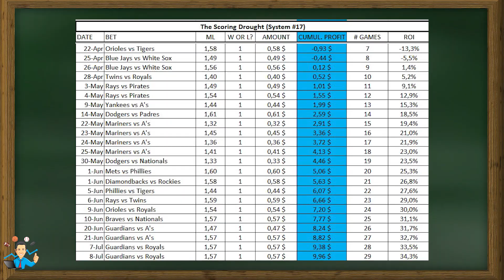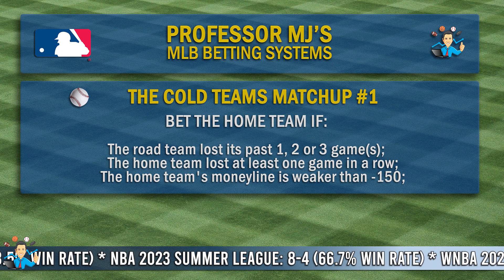STREAK OF 23 STRAIGHT WINS ON THE LINE TODAY (MLB PICKS JULY 21 INSIDE!!!)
MLB free picks for today by statistics professor and sports betting expert!
Includes 2 betting picks for July 21st, 2023.
The predictions will come from two sources:
1) Proven Winning Betting Systems
2) A Realistic Baseball Simulation Program

Professor MJ has developed 19 specific winning MLB betting systems based on data on 7 full seasons.Those betting strategies have proven to be profitable and they fit Professor MJ's contrarian approach to sports betting.